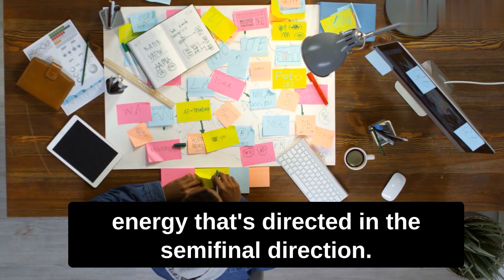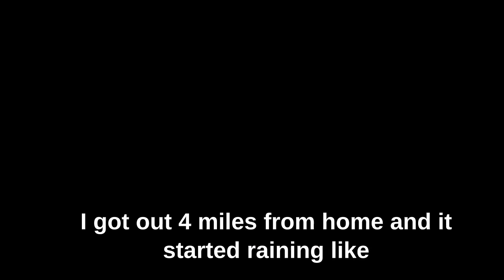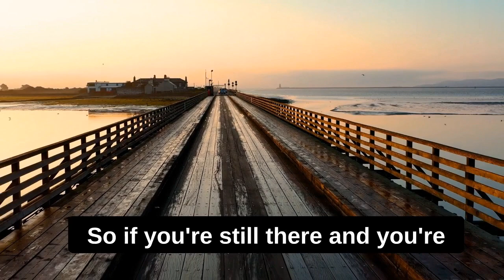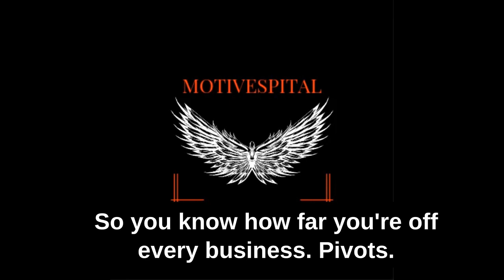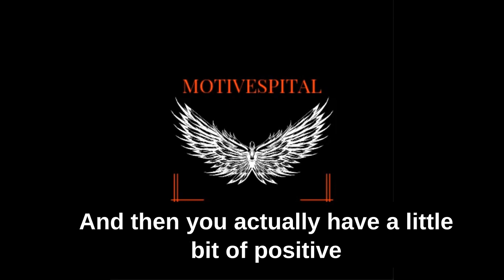START TODAY!(Andrew tate) | Motivational speech